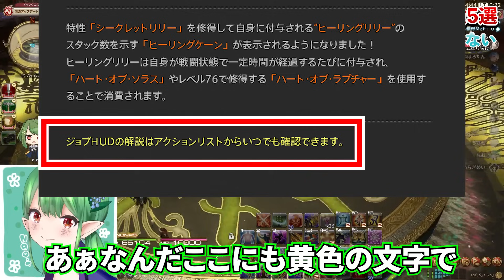【初心者向け】FF14で火力が出ない人の特徴5選【超簡単】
背景映像は適当にFCで遊んでる時の映像です

その他企画動画はこちらから！